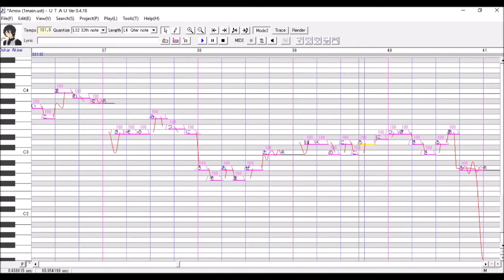【UTAU】ARROW【Oskar Akine】【Utauカバー [Adelantito UST]】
Música & Letra: niki
Interprete Original: Lily
Interprete Cover: Oskar Akine
UST & Mix: Krizz

HOLITAAAAAAAAAAA~

OK Gweno esto solo lo quería mostrar porque estoy re-happy por encontrar una voz que sonara como quería que sonara el cover -w-
si se preguntan como lo encontré. pos. hace unos días de aburrido empece a revisar los canales de las personas que me comentan y pos di con el canal de [Hiroskar Takamijou イロスカル タカミホウ] y vi un videin que decía así "Fukkireta [Oskar Akine CV]+VB" y pos entre sin dudar -porque? no se xD- y pum fanboylee como 1 hora por la voz del utau y no dude en descargarlo y ponerlo a cantar esto y me gusta como suena.
Y eso pu bye beibis~